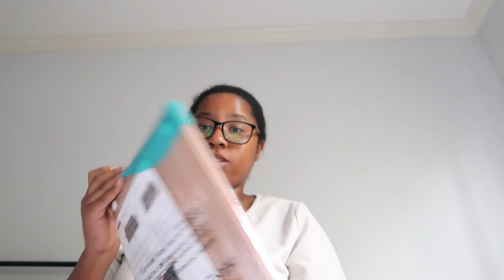days in my life | Birthday Celebration Vlog | WFH VLOG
WORK FROM HOME administrative assistant days in the life of a | Birthday Celebration Vlog | WFH VLOG

It has been a bit of a struggling juggling both jobs lately. Soon and very soon I will get back on a regular upload schedule!!